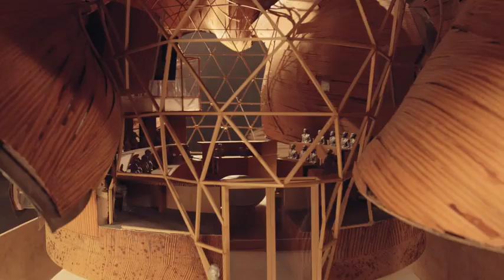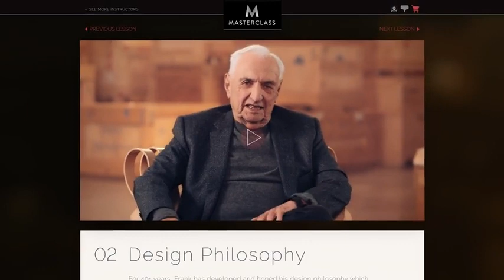Guggenheim Museum, Bilbao - Frank Gehry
The Guggenheim Museum Bilbao is a museum of modern and contemporary art designed by Canadian-American architect Frank Gehry, and located in Bilbao, Basque Country, Spain. The museum was inaugurated on 18 October 1997 by former King Juan Carlos I of Spain. Built alongside the Nervion River, which runs through the city of Bilbao to the Cantabrian Sea, it is one of several museums belonging to the Solomon R. Guggenheim Foundation and features permanent and visiting exhibits of works by Spanish and international artists. It is one of the largest museums in Spain.
One of the most admired works of contemporary architecture, the building has been hailed as a "signal moment in the architectural culture", because it represents "one of those rare moments when critics, academics, and the general public were all completely united about something."[2] The museum was the building most frequently named as one of the most important works completed since 1980 in the 2010 World Architecture Survey among architecture experts.[2]